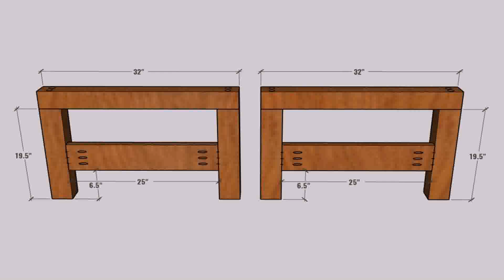Garden Furniture Plans Uk